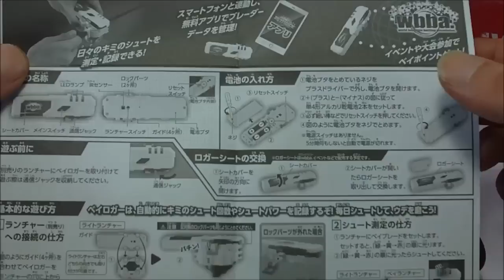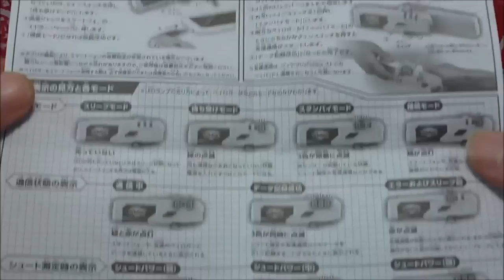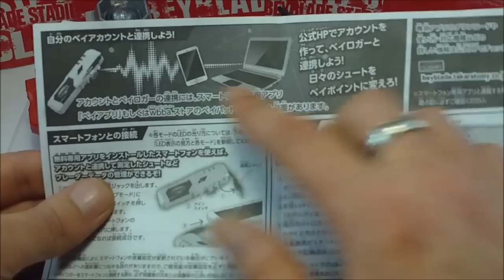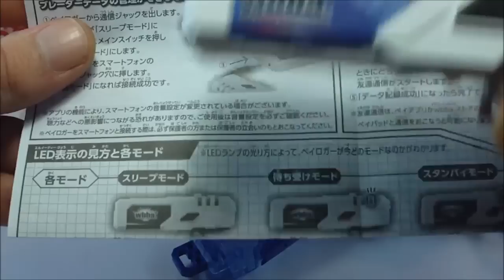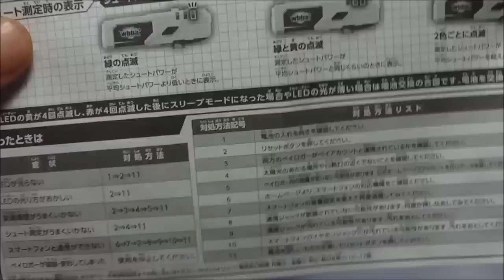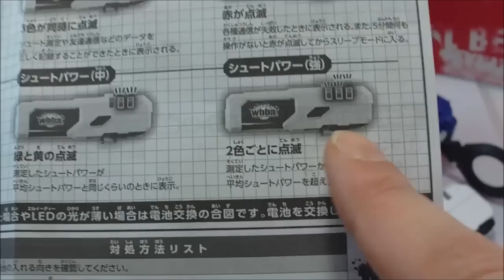Beyblade Burst ベイブレードバースト Beylogger Analyses, Informations et Test! AWESOME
Voici toutes les infos que j'ai pu trouver sur le Beylogger qui est le Beypointer de marque Japonaise Takara Tomy: Les Beyblade Burst ベイブレードバースト

A suivre aussi d'Epic Battles et bien plus sur ma Chaîne!!